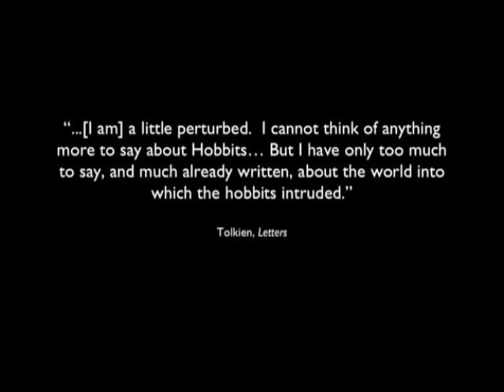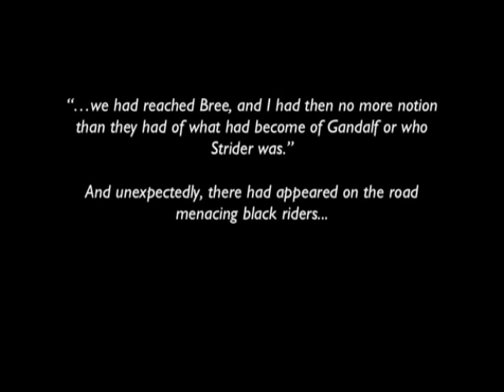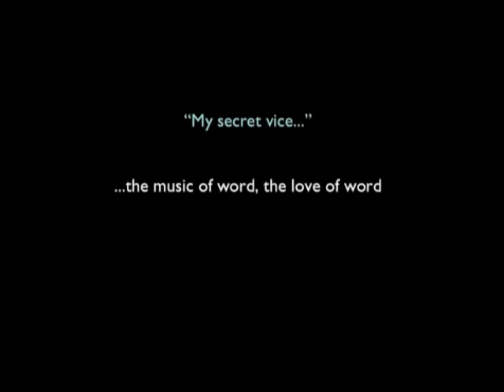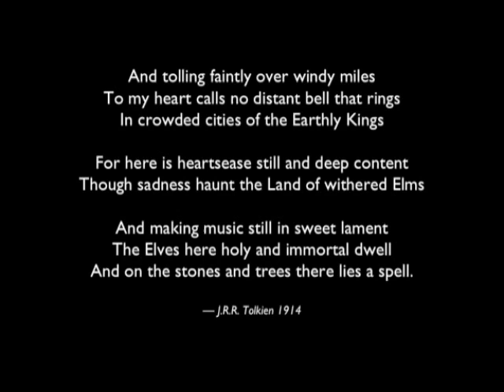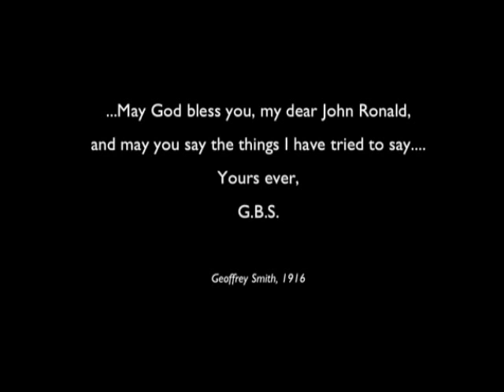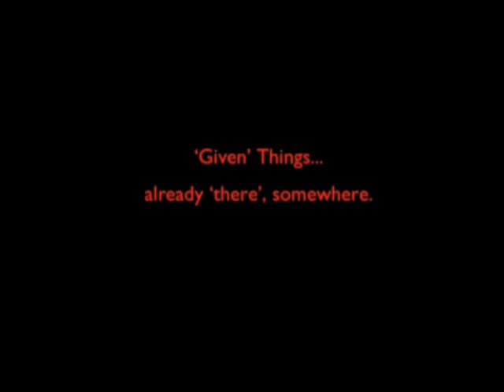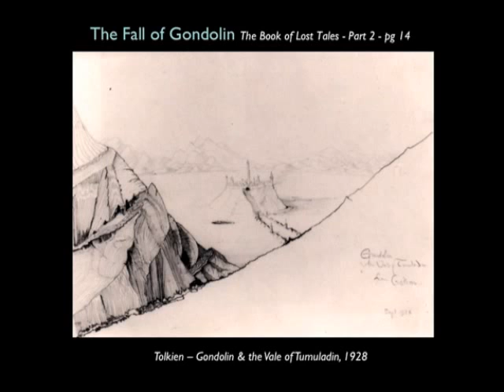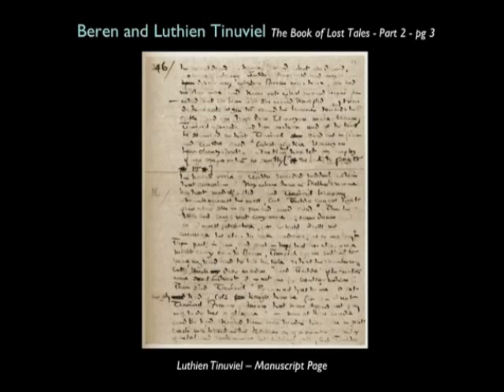J. R. R. Tolkien: An Imaginative Life (Lecture 1 of 3)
Lecture 1 in a series of three illustrated lectures - Presented by Lance S. Owens, MD.  (Each lecture is about 80 minutes long. The audio for this first lecture is of much lower quality that the subsequent recordings, due to difficulties with the recording equipment.)

Abstract: J.R.R. Tolkien has emerged as one of the most important and enduring literary figures of the twentieth century. His masterwork, The Lord of the Rings, possesses an intriguing quality of "depth" and veracity that has evoked a sense of wonder in generations of readers. Those qualities have made it one of the most-printed and most-read books in history.

Most of his fans know that Tolkien was a philologist and professor of English language at Oxford. However, very few readers appreciate the intensity with which Tolkien explored the beauty and perils of his imaginative world before ever starting down the road that led from the Shire to Mount Doom – the decade long labor of writing LOTR, begun by Tolkien in 1937. These three lectures examine the broad span of Tolkien's life and work, with focus on Tolkien’s experience of imagination.